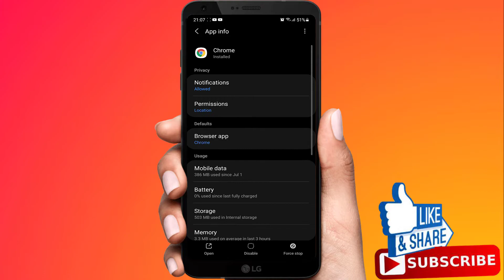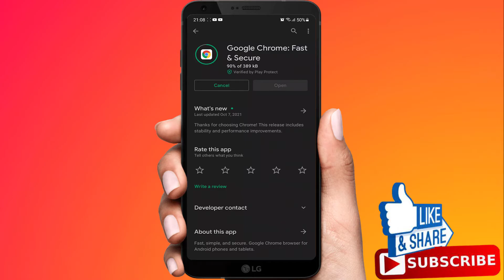How To Fix Google Chrome Not Opening On Android Device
How To Fix Google Chrome Not Opening On Android Device, How To Fix Aw Snap Google Chrome Error On Android

In this video i'm going to show you how to fix google chrome not opening problem.